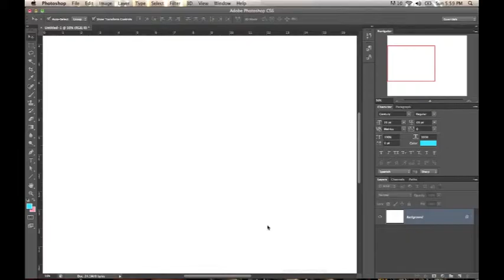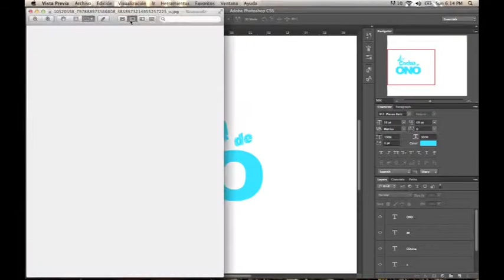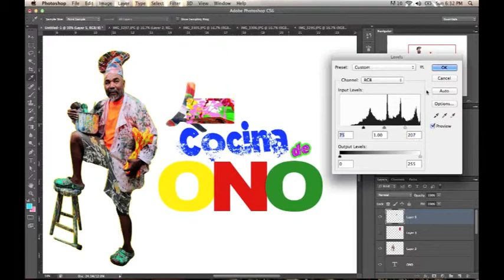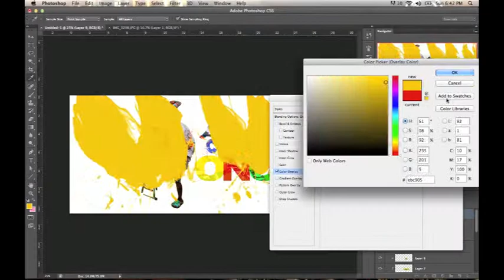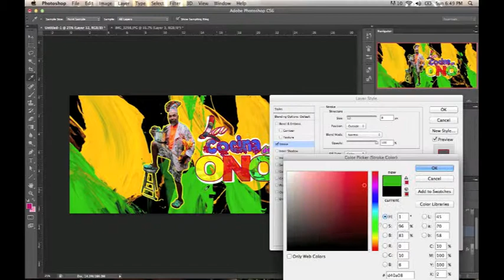Con estilo Pablo El Gato. Nuevo logo de La Cocina De ONO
Desde el taller creativo de Onofre Frías. Con firma León y música de Apa y Can. Así agradezco a todos los que siempre me apoyan, mostrando en cámara rápida, de lo que se puede hacer con un Artista plástico, 2 cantantes y un diseñador gráfico. 100% VENEZOLANOS... Sencillo, pero agradable a la vista!!!